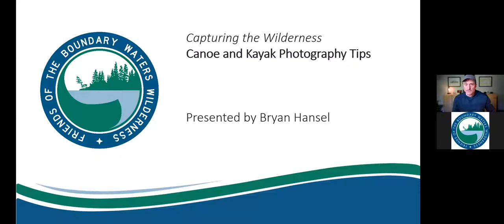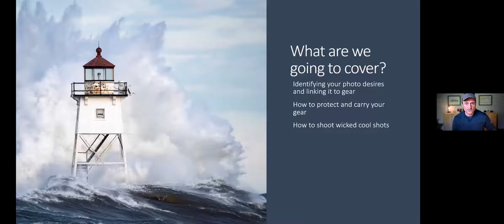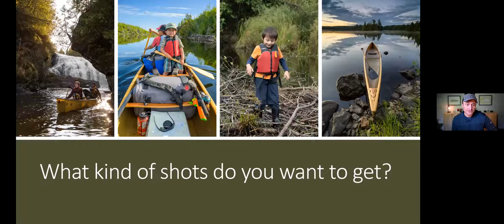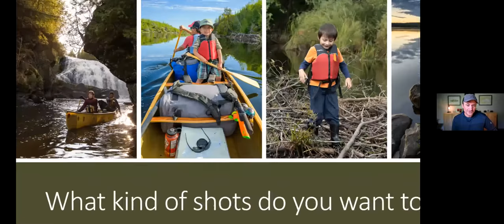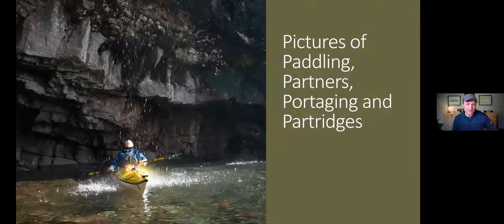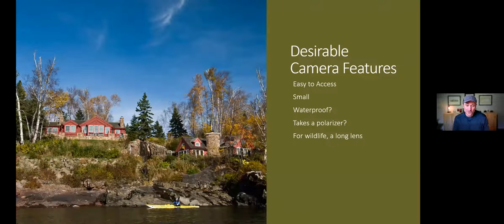Capturing the Wilderness: Canoe and Kayak Photography Tips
Whether on a long-distance expedition in the Boundary Waters or a short trip to a nearby lake, many paddlers witness beautiful sunsets and immense landscapes that they want to share. It can be difficult to capture decent photos of these moments, but learning some essential tips can help take your images from good to great!

On Wednesday, June 23rd, photographer Bryan Hansel hosted Lunch with the Friends to share his expert advice. Bryan is a professional landscape photographer who lives in Grand Marais and has vast experience photographing the Boundary Waters and North Shore of Lake Superior. He shares his tips for capturing extraordinary photos, selecting which gear you need, and packing your cameras on a boat without getting any equipment wet or damaged.